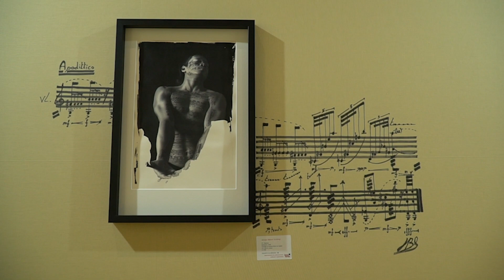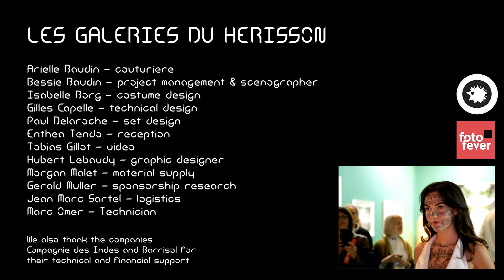Live bodyscore - Performance - [short version] - Fotofever 2019 - Paris - France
To compose is to create a state of tension, of vibration, between his mind and the listener, through the interpreter through the prism of the score. But there is a tension that precedes all this, and which touches on the very act of composing, what Jacopo Baboni Schilingi calls Bodyscore. He writes a new work on the body of a model throughout the performance. Writing changes over time. It grows with age and experience. As in any calligraphy, each gesture is the vehicle of the mood and the mental state of the artist. The handwritten score is the trace of the artist/composer, who is expressing himself; beyond the musical content, the score displays the emotional state of the composer. The handwritten score leaves a muscular memory inside the composer’s body.